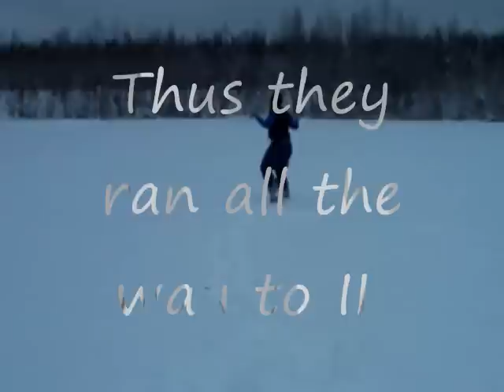kingdom hearts winter fixed again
. look at old vid for info